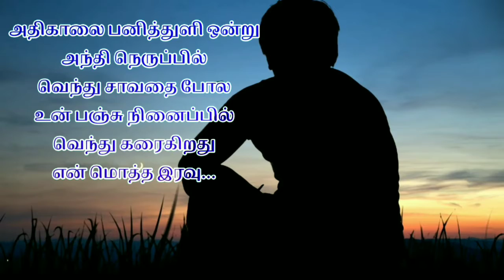நீயில்லா நிமிடங்கள் 💔/கிறுக்கல்கள் /Tamil sad whatsapp status💔/Tamil love failure whatsapp status